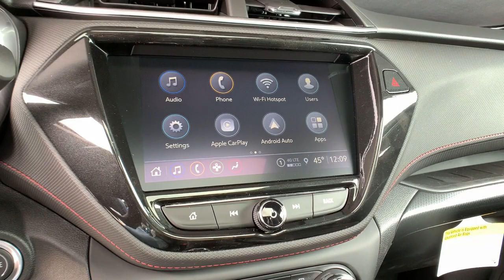2021 Chevrolet TrailBlazer Denver, Lakewood, Wheat Ridge, Englewood, Littleton, CO CN2758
Oasis Blue New 2021 Chevrolet TrailBlazer available in Denver, Colorado at Medved Chevrolet Cadillac. Servicing the Lakewood, Wheat Ridge, Englewood, Littleton, CO area.

11001 West I-70 Frontage Road N

2021brChevroletbrTrailBlazerbrRSbrbrCall us and ask for a FREE personal video of this car to be sent to your email or phone. All prices include $699 Dealer Handling Fee.brbrFactory MSRP: $32,350brbrDealer Discount of $487 off MSRPbrbr1.3L Ecotec Turbo DOHC SIDI w/VVT AWD Located In Wheat Ridge.brbrbrExit Kipling, Exit Ward, but Exit the GIANT Medved Autoplex. Everyone said, Go to Medved! Price includes applicable rebates and dealer and handling fees of $699, excluded tax, title and licensing: 10% Msrp - Chevrolet Percent Cash Back Program. Exp. 05/03/2021